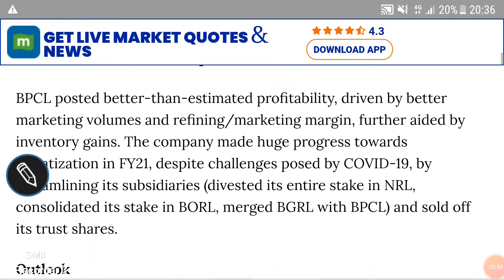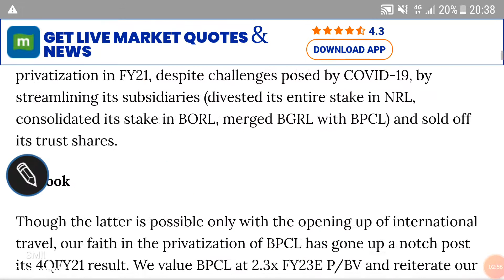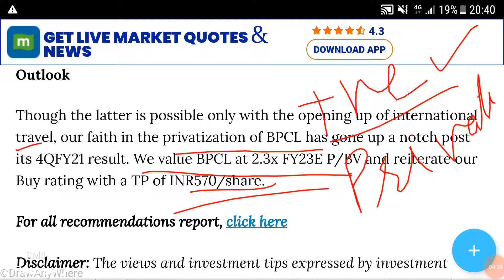BPCL SHARE🌹BREAKING NEWS🌹TARGETS🌹BUSINESS GROWTH ANALYSIS🌹अभी invest करके अच्छा पैसा कमाएं🌹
BPCL SHARE - NEW TARGETS & BUSINESS ANALYSIS

Other video topics:
Stock investment
Stock analysis
Stock recommendations